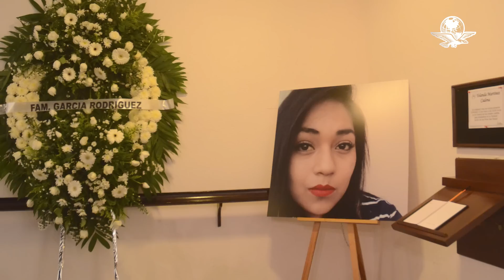Entregamos a mi hija a Dios, ahora sigue exigir justicia: padre de Yolanda Martínez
Reiteró que la muerte de su hija fue por feminicidio y no un suicidio como sostiene la Fiscalía estatal